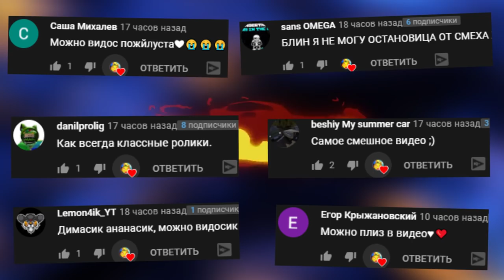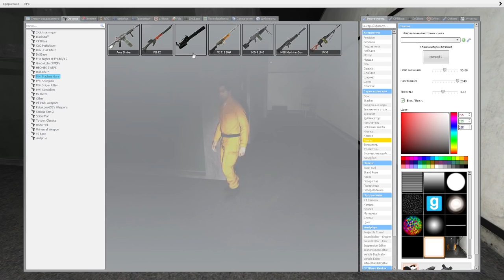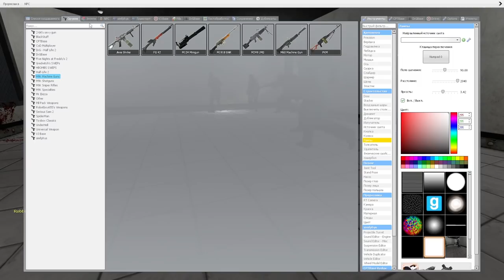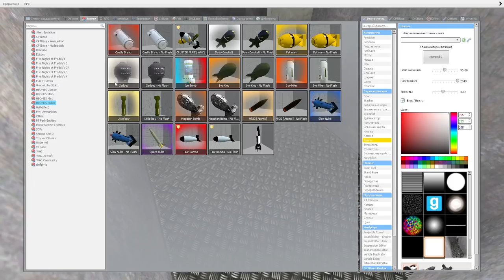SCP ПРОТИВ КЛАССА D ВЫЖИВАНИЕ НА ЗОНЕ 51 ► Garry's Mod